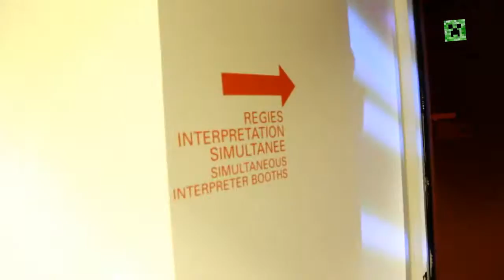DREAMHACK TOURS 2016 - Visite, Coulisses, Interviews de Torlk et Alderiate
Voici donc la vidéo principale que nous avons réalisé au sein de la DreamHack Tours 2016, j'éspère qu'elle vous plaira, autant qu'elle m'a fait plaisir à tourner et monter.
Vous savez tous que j'adore réaliser ce genre de vidéo, j'essaye d'en proposer le plus souvent possible.
Les deux vidéos dont je vous parle à la fin de la vidéo sont en fait des interviews d'Oliech (Millenium) et de Pala (Dreamhack) que j'ai réalisé durant ce tournage et que je n'ai pas réussi à "caser" dans cette vidéo principale. Ces interviews arriveront très bientôt.

Voilà, ++ et peace :)

Mon pseudo League of Legends : Na Nc225
Mon pseudo Steam : NA Nicotine225
Mon pseudo Origin et PS3 : Nicotine225
Mon pseudo Minecraft : brocoli28